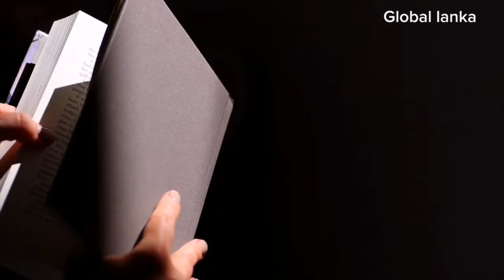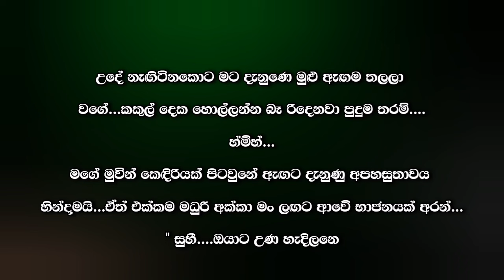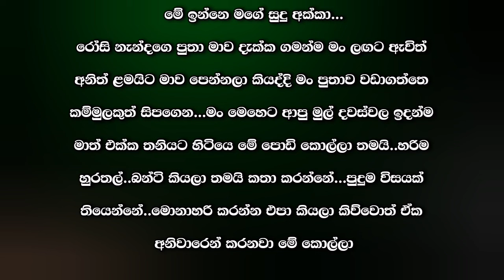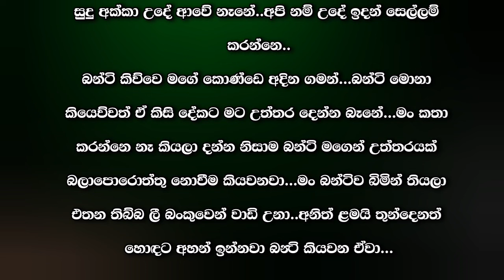සුහානා ( Suhana Sinhala Novels ) 02 වෙනි කොටස | Sinhala_keti_katha | Episode 02